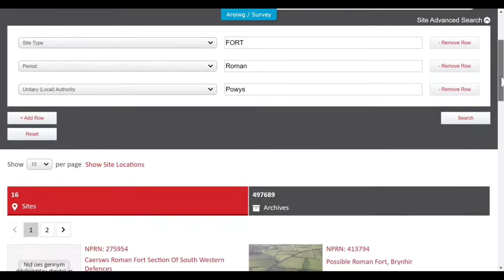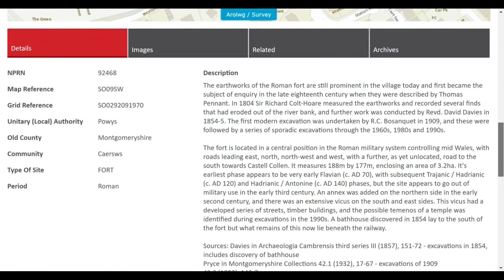Coflein How To: Use Advanced Search